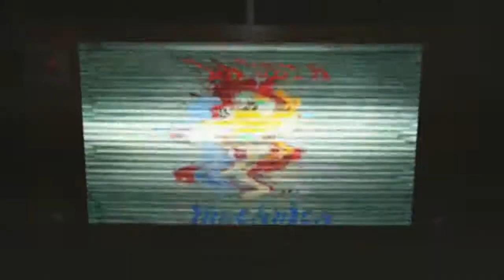Heart of Darkness - Capítulo 09: Whisky, ¡resiste!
Andy se acerca cada vez más a su destino final. Le falta poco para rescatar a su querido perro, pero ¿acabará ahí la aventura? Un servidor no lo cree.

MUSICA